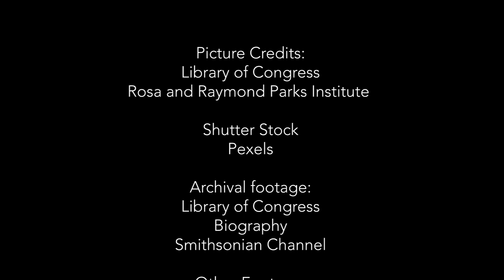"Thank You Sister Rosa" Featuring Cyril Neville & Mark Bryan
Video created by PIR - Perception is Reality, a 2020 O Street Corporation.

As part of our year long celebration of Mrs. Rosa Parks, we are honored to announce we are producing a "Tribute Album to Mrs. Rosa Parks: Love Is All That Matters" A collection of songs by super stars of varying genres, to honor a hero.

Now more than ever the world needs to be reminded of Mrs. Parks’ gentle strength, her peaceful activism, and her capacity for compassion and forgiveness. We invite you to be part of this critical project.

SPECIAL THANKS to the kids from The Theatre Lab (DC) for lending their voices to the movement.